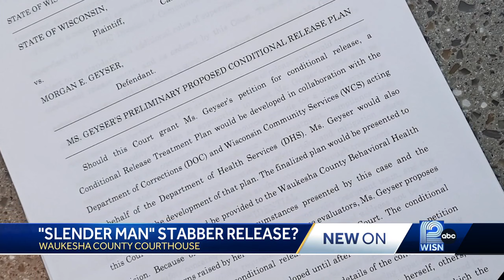Slender Man stabbing: Doctors testify Morgan Geyser isn't ready to be released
One of the Waukesha middle schoolers who became world famous for stabbing their friend nearly to death in 2014 in the name of Slender Man says she’s ready to be released from a mental institution.